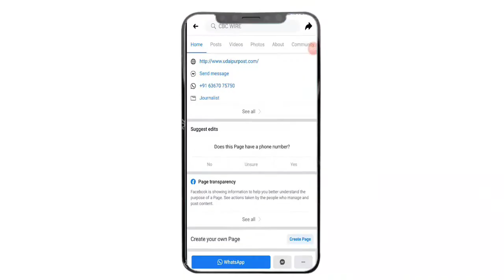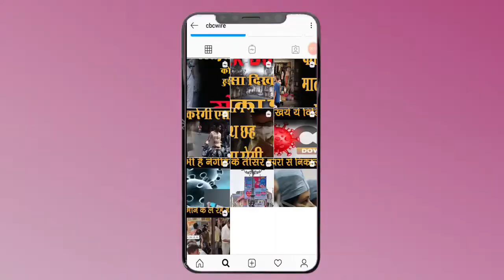Sagwara के Zeel Hospital में पेट आंत लीवर संबधित परामर्श शिविर 6 फरवरी को - डॉक्टर्स को वेक्सिनेशन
Ray is the first and only one in Vagad to be a Zeel Multi Super Specialty Hospital. Where every facility is available, various camps are organized here from time to time and facilities are provided to the people of Vagad. Jill Multi Super Specialty Hospital located in Sagwada is now organizing a camp for stomach liver related diseases on 6 February i.e. Saturday. In this camp, right advice will be given by experts for diseases related to stomach and intestine liver. The camp timings will be from 10 am to 2 pm on February 6. The camp will be mentored by renowned Gastroentrology Specialist Dr. Rajan Dhingada and Associate Consultant Dr. Tikendra Sharma. Let me tell you that the facilities of endoscopy colonoscopy and sigminooscopy are available in Jill Multi Super Specialty Hospital. No Vagad residents need to move to Ahmedabad or Udaipur for stomach intestinal liver disorders. Remember, a camp related to stomach, intestine and liver is being organized on Saturday, February 6, which can be availed by reaching maximum time among the Vagad residents.

More than 75 doctors and medical personnel were vaccinated at the Jail Multi Super Specialty Hospital's Kovid Vaccination Center and 29 have been vaccinated in the first phase. Vaccination took place under the direction of Chief Health and Medical Officer Rajesh Sharma and Block Medical Officer Pankaj Khant. On this occasion, the founder of the hospital, Bhupendra S. Bhatt, Director Hetal Trivedi, CEO Dr. Tikendra Sharma etc. were present, the first dose of Vexin was given to Dr. Sanjay Bendale Dr. Mittal Patel Dr. Ghulam Moinuddin Dr. Rajkumar etc. of Jill Hospital.